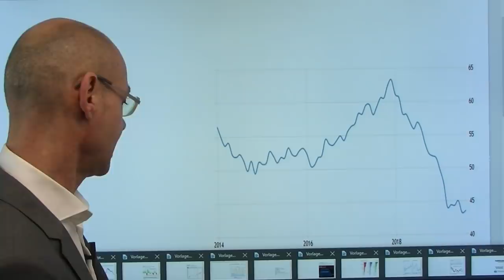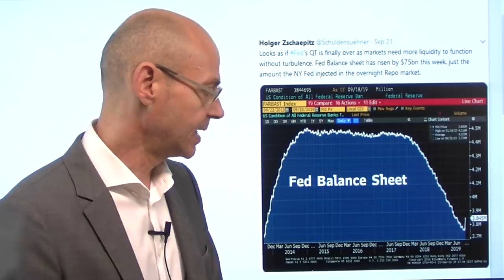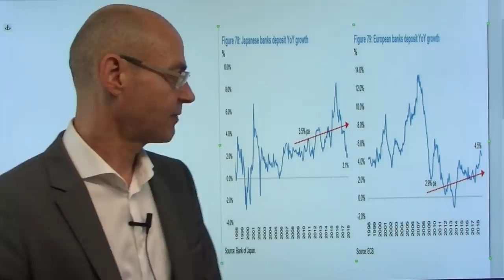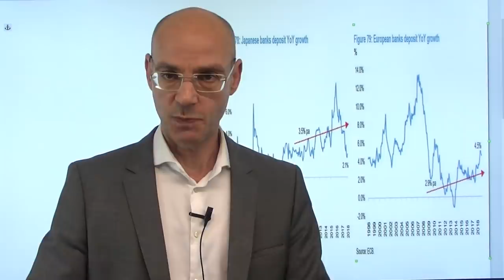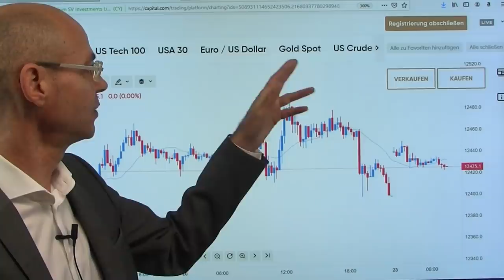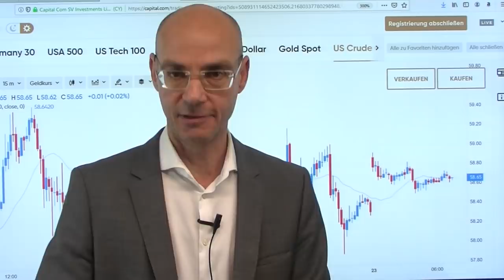Handelskrieg, Öl - und eine Pleite! Videoausblick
Am Freitag hatte die Wall Street nach dem großen Verfall Schwäche gezeigt, nachdem Montana und Nebraska berichtet hatten, dass die chinesische Delegation ihre Reise dorthin abgesagt hatte (um US-Landwirtschaftskäufe vorzubereiten). Das deutete auf einen erneuten Zusammenbruch der Gespräche zwischen den USA und China, doch sowohl die US-Regierung als auch Peking sprachen von "konstruktivwen" bzw. "produktiven" Gesprächen - die Absage der Reise habe andere Gründe gehabt. Wichtig heute die Entwcklung des Ölmarkts, nachdem Aramco eingestehen mußte, dass es bis zu zehn Monate dauern werde, die gesamte Produktion wieder herzustellen. Und eine spektakuläre Pleite heute Nacht: der britische Tourismuskonzern Thomas Cook muß Insolvenz anmelden - tausende Touristen sitzen jetzt fest..